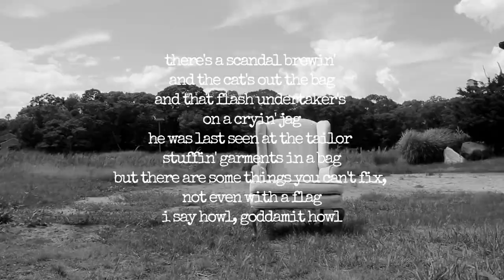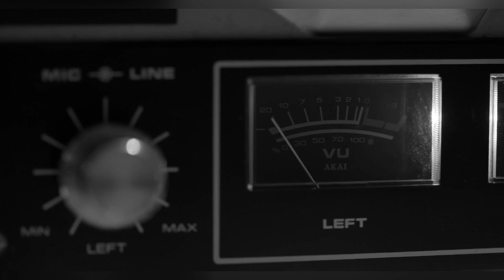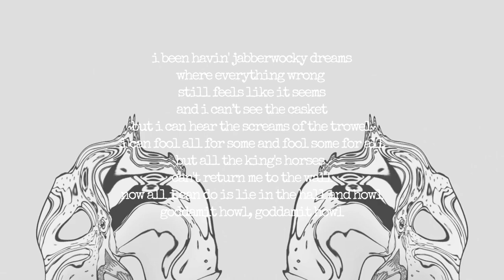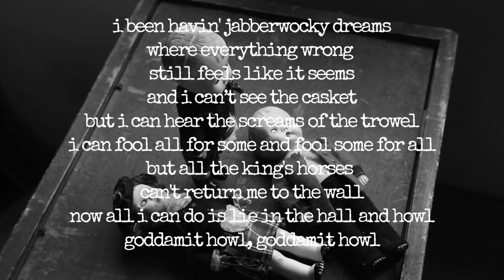The Westside Sheiks - Howl [Official]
Back when there was live music, the world's greatest ragtime/dragtime, torch song/porch song, boot stomp/low swamp, stomp time/swamp time, vintage blues/santa cruz, piano-and-national resopohonic duo recorded a live album at Mission St. BBQ on the Westside of Santa Cruz.

Coast Road Records asked 25 different videographers to submit a video to the song "Howl." This one, by Desiree Flintlock, was the winner.

Live at Mission St. BBQ, by The Westiside Sheiks, is available from Coast Road Records, only on Bandcamp: